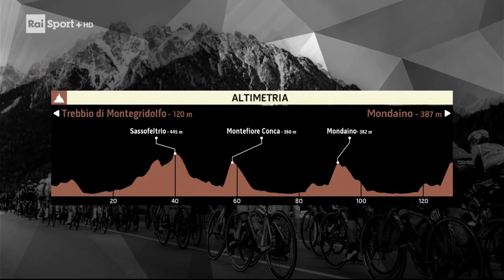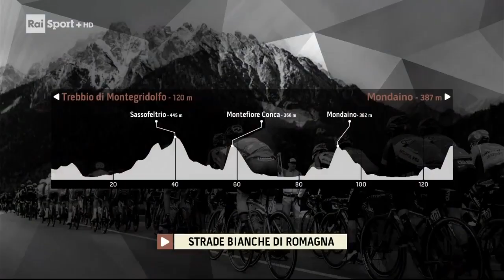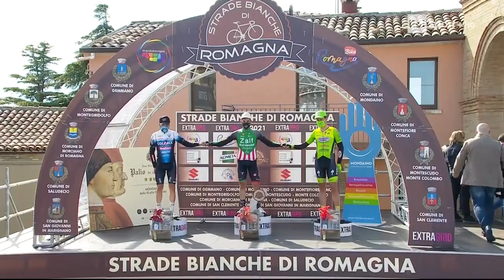Strade Bianche di Romagna 2021 - 20 aprile 2021